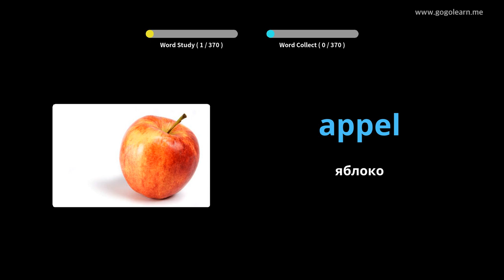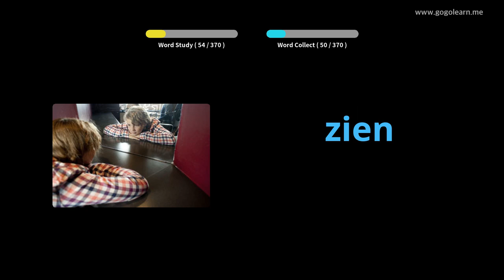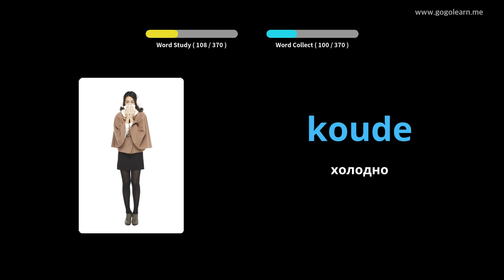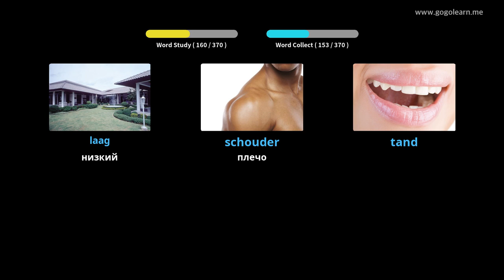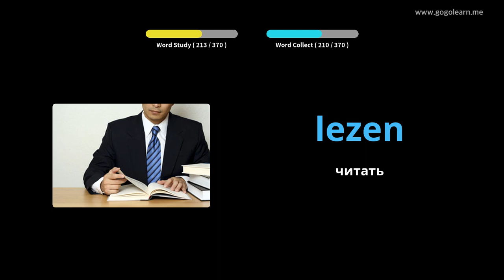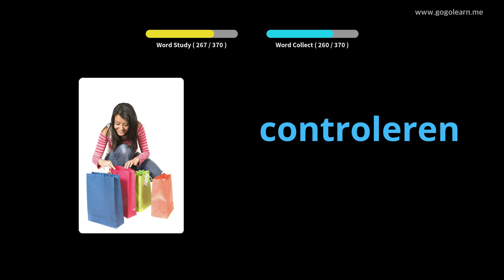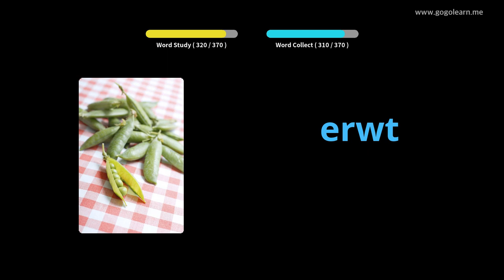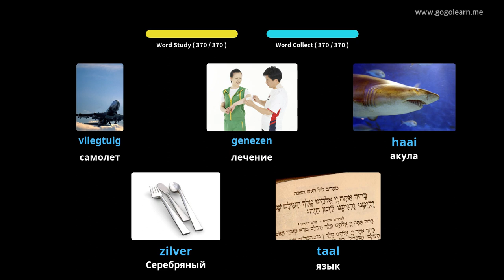Выучить Нидерландский через картинки |Нидерландский словарь основные дети | Golearn